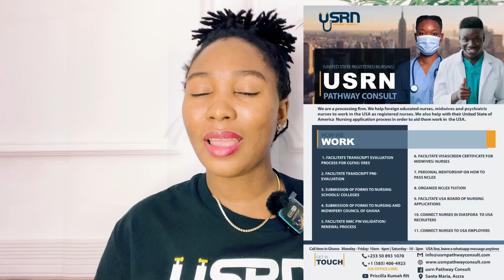THIS IS WHY AMERICA SHOULD BE YOUR FIRST & LAST CHOICE| Why/How i moved to America 🇺🇸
THE American Dream, this is why you should choose America over & over again as opposed to what you hear in the Media …The decision/ choice is totally yours.

Nurses in Ghana, UPC is organizing a USA Nursing Career Expo & Recruitment Drive near you.
Register on our Facebook Page.

✅WATCH THESE TOP VIDEOS on my channel

📌Reach out to my Consult, USRN Pathway Consult (UPC) for your nursing migration needs.

IT DOES NOT SUBSTITUTE FINANCIAL, LEGAL OR HEALTH ADVISE IN ANY WAY! ALWAYS DO YOUR OWN RESEARCH BEFORE MAKING A DECISION.